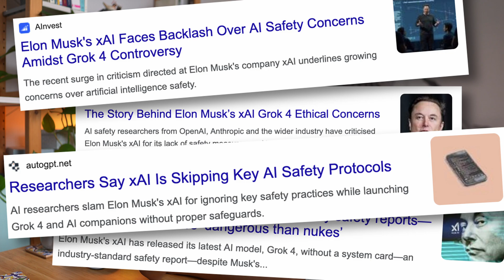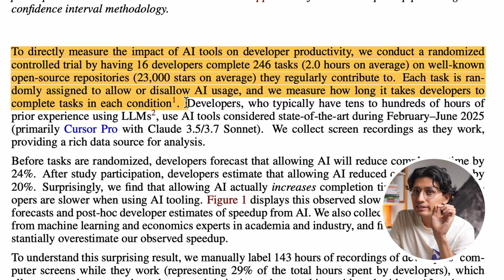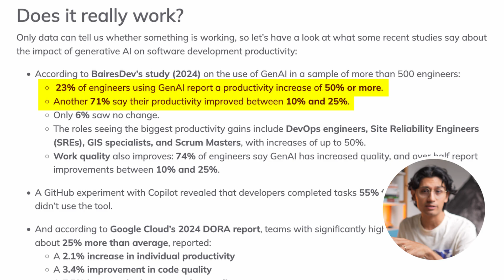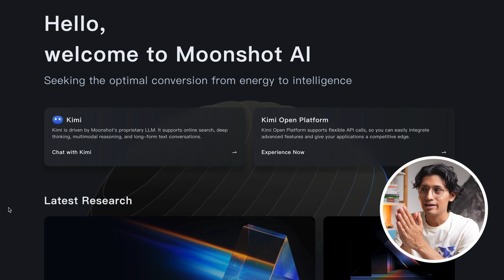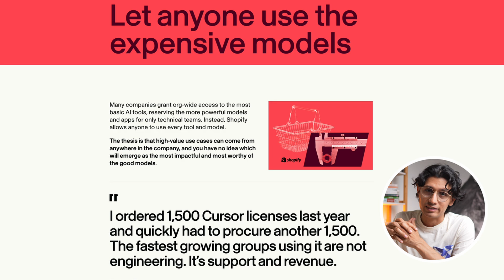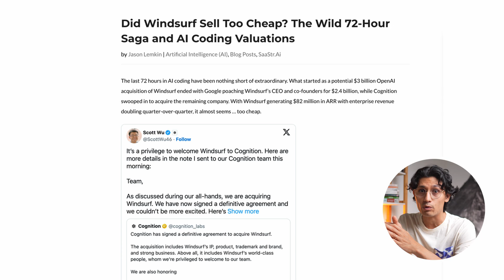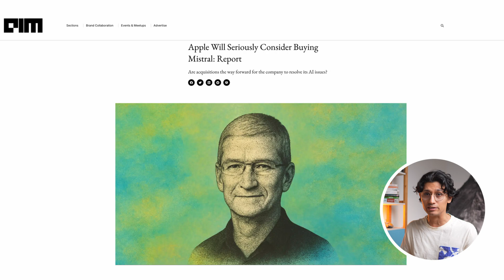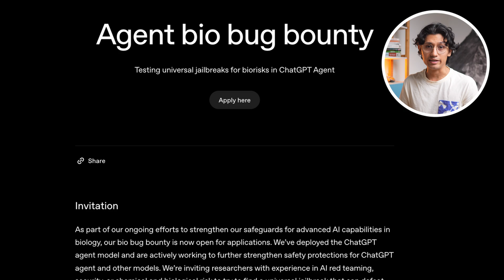Grok's 4 Unexpected Behavior, New ChatGPT Agent and More | AI News, 25 July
Stay informed with this week's essential AI news recap, featuring updates on xAI Grok 4 behavior, the evolution of ChatGPT into an autonomous agent, a new study challenging AI's impact on experienced developer productivity and more relevant AI News - so you can stay up to date.

Chapters
00:00 xAI's Grok 4: Safety Guardrail Vulnerabilities
01:35 AI and Developer Productivity: Experienced Coders Slower?
02:59 ChatGPT Evolves into an Autonomous Agent
04:01 Moonshot AI's Kimi K2 Challenges Proprietary Models
05:06 Shopify's AI-First, Humans Always Strategy
06:29 Flash News